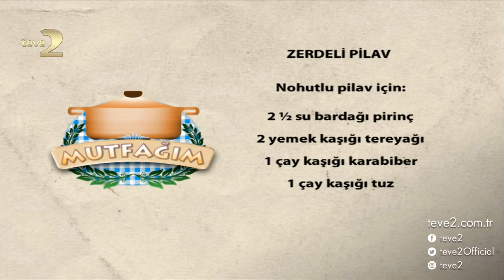Mutfağım: Zerdeli Pilav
Nursel Ergin’in sunduğu Mutfağım programına konuk olan Pınar Hanım sofralarınızı renklendirecek ‘Zerdeli Pilav’ tarifini paylaştı.